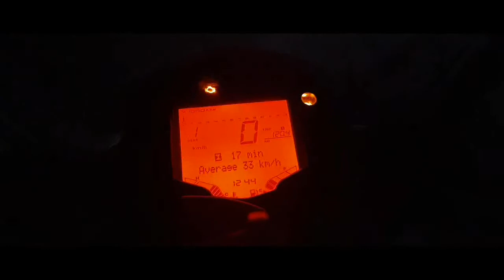FLY BY NIGHTS(A BIKE TRIBUTE)notcomingslow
NIGHT SHOT OF MY BIKE .
SHOT BY-SAMSUNG NOTE 9
THANKYOU FOR WATCHING.
special thanks to note 9 owner(kattu)
                      Jiteey